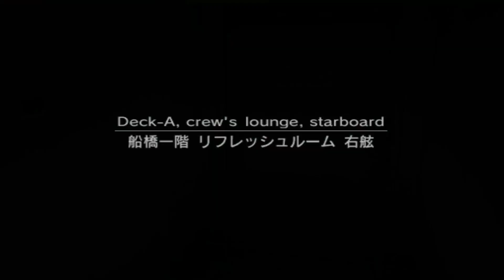MGS2 Tanker as Solidus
This is a mod by the now-defunct Red Code Interactive. It lets you play as alternate characters in the MGS2 Tanker stage - including Solidus Snake, perfect clone of Big Boss and the endgame antagonist.

The mod also includes a package to use all the plant weapons (except the HF blade, sadly)

To use the mod, unzip and point the installer at whatever directory holds your MGS2 installation. This mod tool replaces files, so you might want to back up your folder first.

Remember, there's only room for one Snake, and one Big Boss!